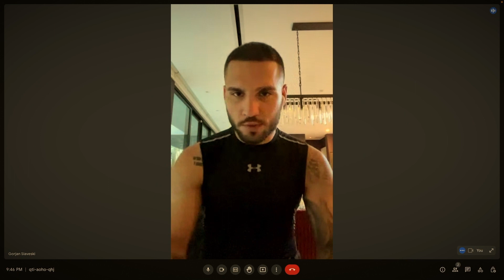Кариерата на ПРО ФАЈТЕР / Gogo Braveheart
That way we are all in this together! Така сме сите заедно дел од истата приказна!

PRODUCED BY:
Maxtreme Productions
Email in the channel "About" section. We would love to help you!